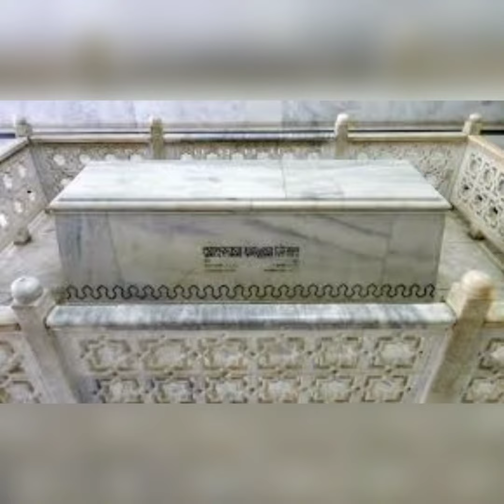Was Quaid E Azam A Shia? Life n Legacy Of Founder Of Pakistan Muhammad Ali Jinnah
کیا قائدِ اعظم شیعہ تھے؟ بانی پاکستان محمد علی جناح کے مکمل حالات زندگی